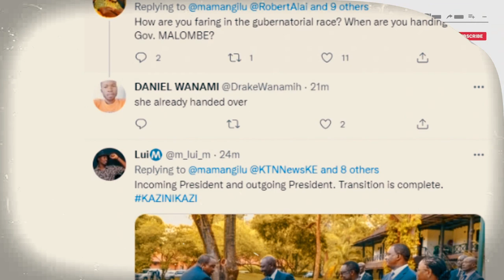Kenyans Gang Up Against Charity Ngilu After A Posting Photo Of DP Ruto’s With Martha Karua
While thanking Ruto, both leaders shook hands and the moment was well captured. Charity Ngilu a fierce critic to DP Ruto posted the photo captioning it as, “Incoming Deputy President and outing Deputy President. Transition is complete.”
WATCH PREVIOUS NEWS
Comprehensive, up-to-date news coverage, aggregated from sources all over East Africa, Kenya. The News54 informs, educates and entertains - wherever you are, whatever your age.